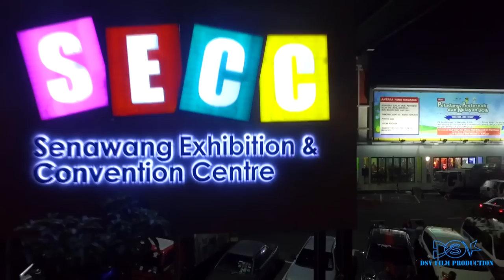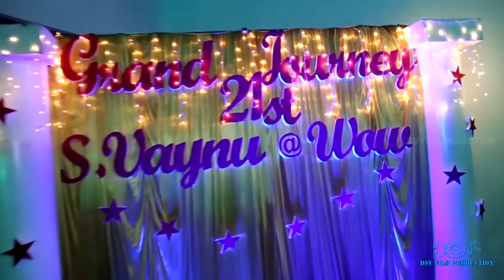21st BIRTHDAY MONTAGE OF VAYNU BY DSV FILM PRODUCTION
21st BIRTHDAY MONTAGE OF VAYNU BY DSV FILM PRODUCTION
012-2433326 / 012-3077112